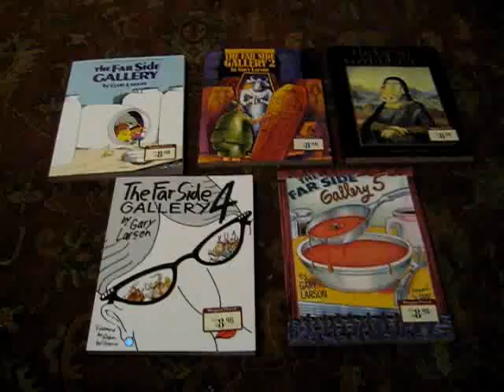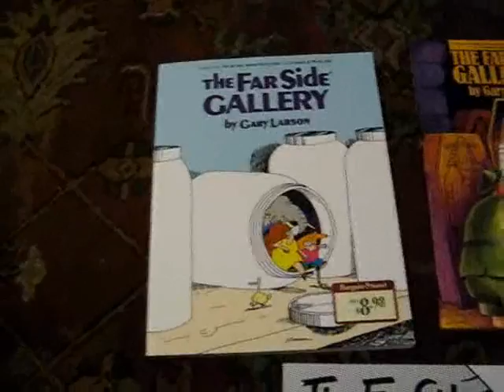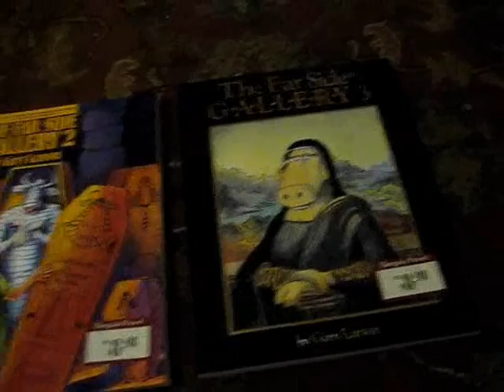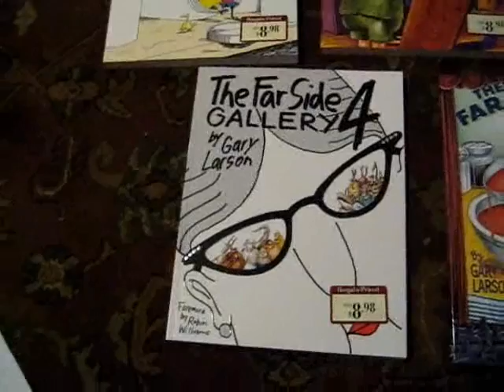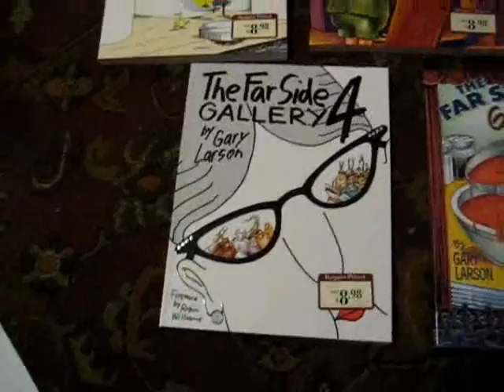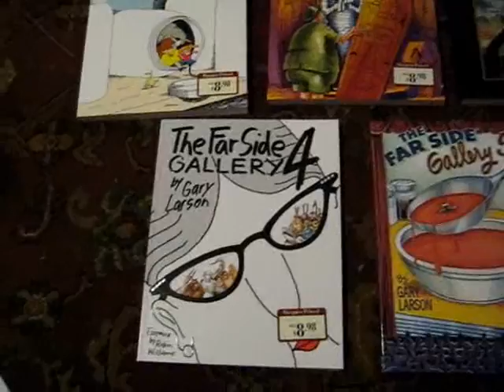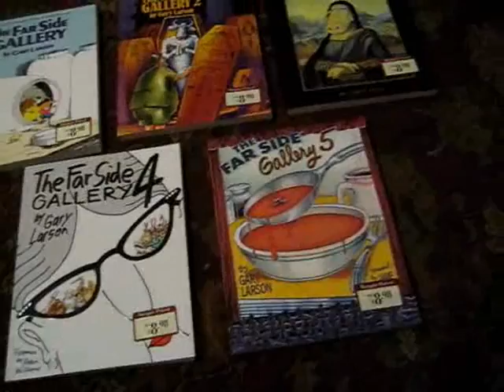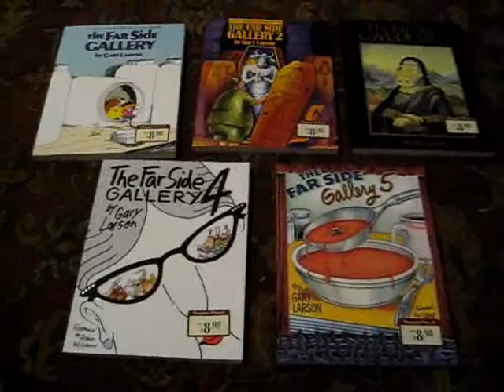All Five Far Side Galleries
At a Barnes & Noble, all five Far Side Galleries were on a bargain table.  I didn't have any of them and couldn't discriminate, so I got all five.  I go through each one, talk about when they were published and the forwards for each.